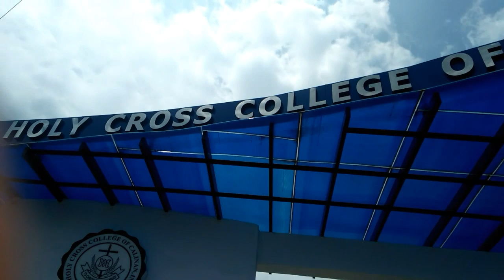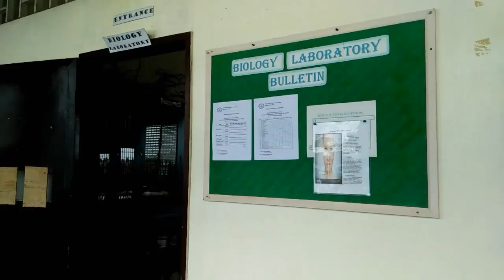The Holy Cross College of Calinan blog . By: Alo and Oville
To promote Holy Crossians to let them enroll Holy Cross College of Calinan for their future😊